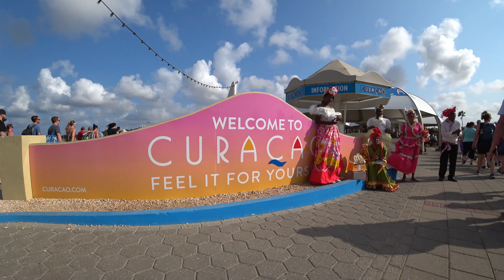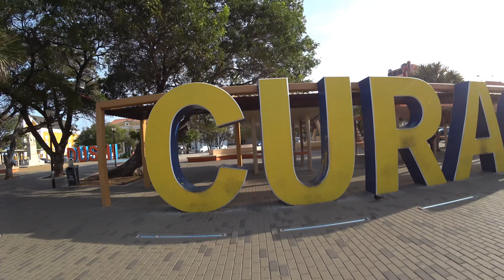Navigator of the Seas | Family Vacation | Music Video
It's been a couple of years since we've gone on a cruise with just our family. So we're back again with another Vacamusa video!

What is Vacamusa video? I thought it would be a great idea to give a one word description to the videos we've been creating. We like take vacations and video them, but it can get pretty boring just watching it back again. So I like to put them together and make them fun by bring together our favorites songs and personalities!

We went on a 9 day 4 island Caribbean cruise.
Ship: Navigator of the Seas - April 2019

Shot on Sony’s latest 4k Action Cam FDR-X3000.

Stops at:
Port Miami
Labadee, Haiti  - Beach day
Bonaire - Rented a Scooter (multiple stops)
Curacao - Rented a Car (multiple stops)
Aruba - Renaissance Island Beach

Songs:
Imagine Dragons - On Top of the World
Sigma - Anywhere
Lilly Wood & The Prick - Kokomo